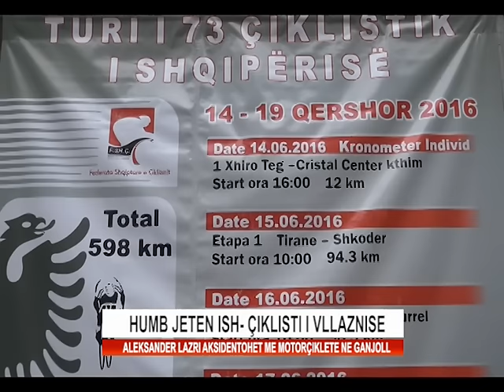AKSIDENTI, HUMB JETEN ISH ÇIKLISTI I VLLAZNISE